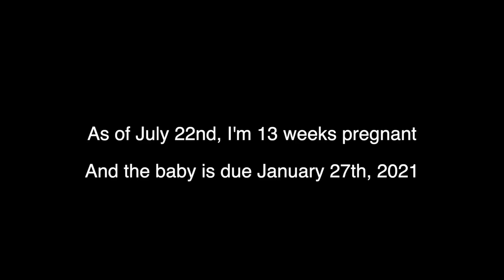Telling Honor We are Pregnant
A video of Sam and I telling Honor we are expecting. Sorry no subtitles -- I don't have the energy to go through this video. But I will make an effort in the future.
Sam and I got married in February and Honor is Sam's daughter, who I will be adopting soon.

TINY HOUSE EBOOK || Think Big. Build Tiny:

Send me mail:
Annabel O'Neill
POB 935